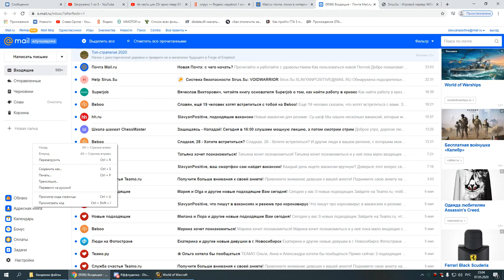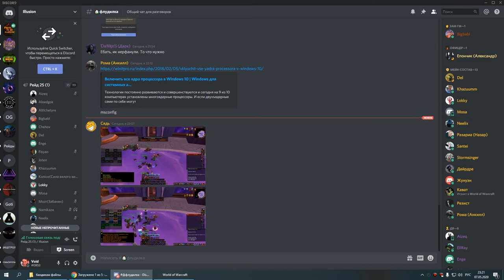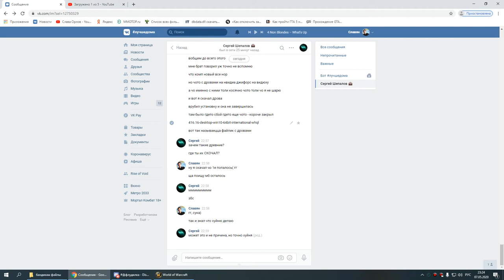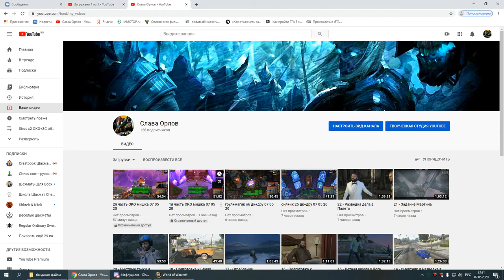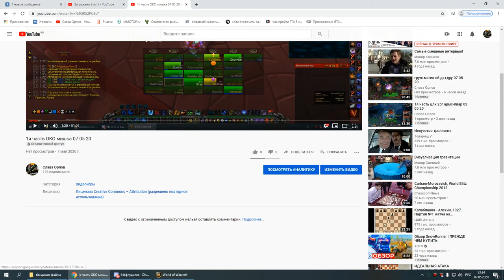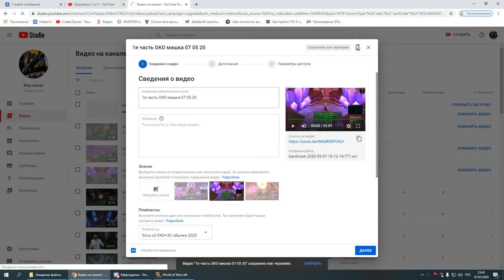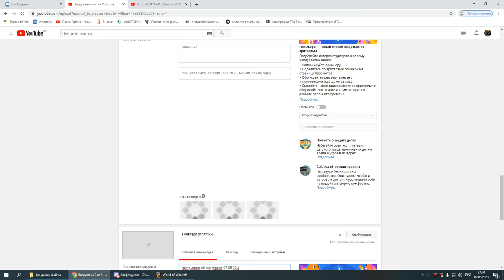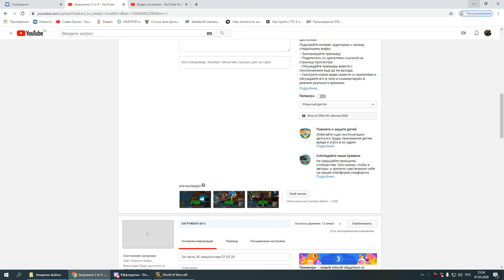2я часть ОКО ГЕР пвар 07 05 20